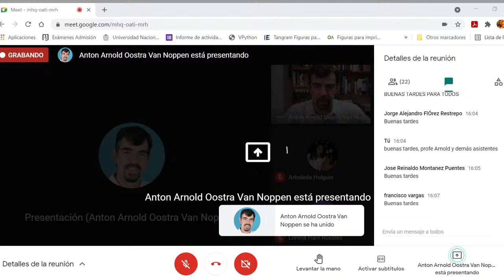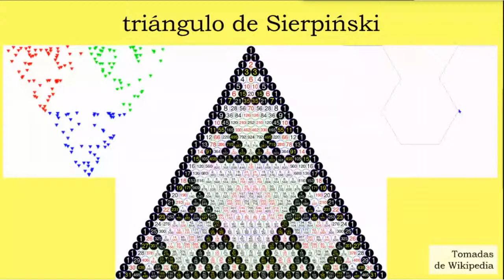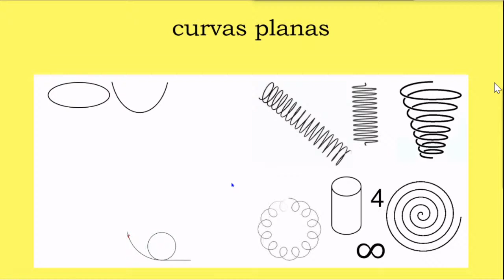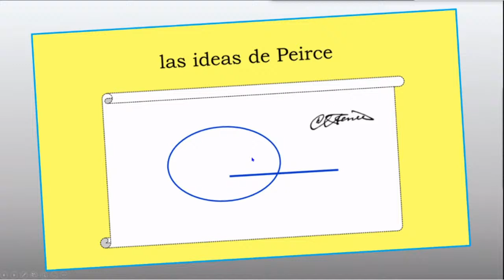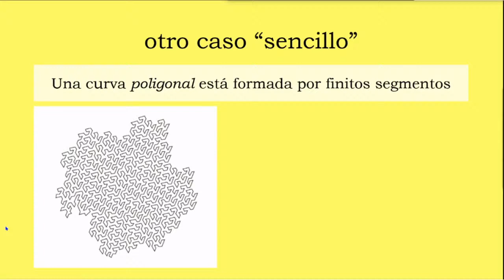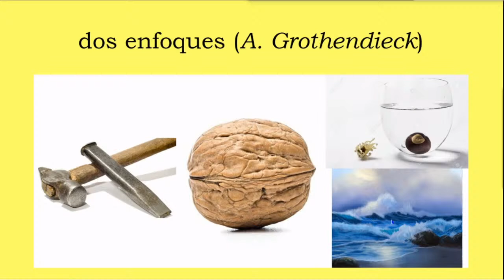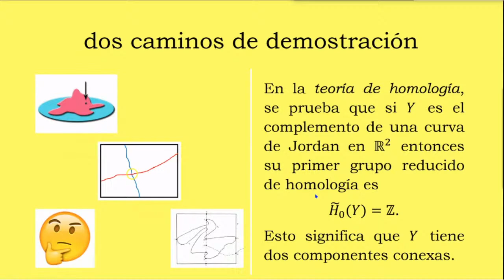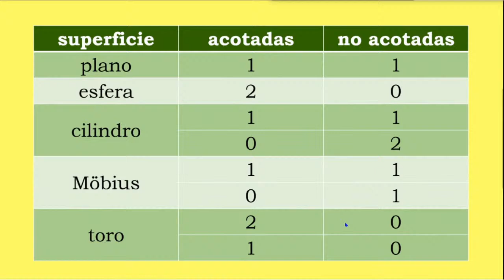El teorema de la curva de Jordan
Re cuerda si deseas tener el certificado gratuito que entrega la organización debes conectarte en Meet al enlace
El teorema de la curva de Jordan, que es uno de los resultados más fáciles de enunciar y más difíciles de demostrar en las matemáticas, tiene un significado profundo en los gráficos existenciales de Peirce